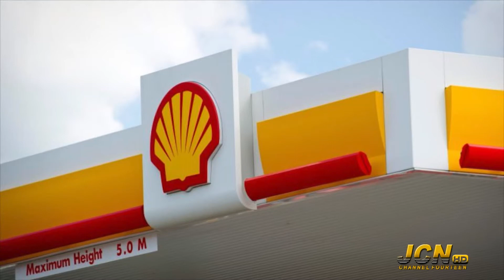JCNTVNEWS | SEG 2 | MARCH 25th 2019